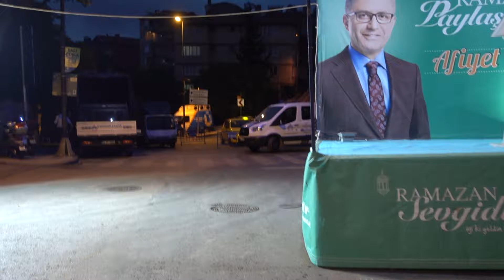Iftar - Burhaniye - Istanbul